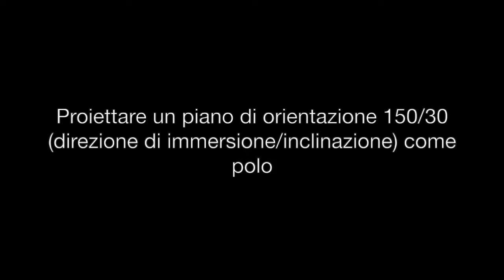Proiezioni Stereografiche 4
Proiezioni Stereografiche. Proiezione del polo di un piano.